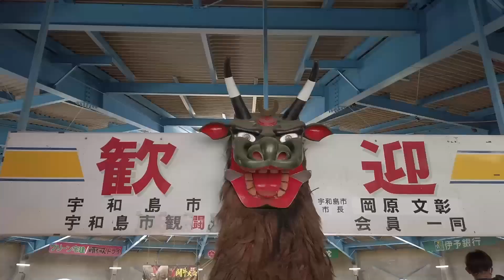宇和島闘牛2015年正月場所 大関戦 山田兄弟一号 対 鬼龍號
白印：山田兄弟一号
赤印：鬼龍號

00:00 OP
00:24 呼び出し
00:40 対戦開始
04:48 決まり手
05:00 ED

【闘牛について】
愛媛県南予地方の闘牛の起源は鎌倉時代にまでさかのぼり、当時、農耕用の牛が自然に角と角を突き合わせているのを見ていた農民が、それを娯楽にしていたことから始まりました。
また17世紀後半には、宇和海を漂流していたオランダ船を地元民が救助し、その礼に贈られた2頭の牛がたまたま格闘したことにより始まったとも言われています。
1995年に文化庁より「南予地方の牛の突きあい習俗」が国無形民俗文化財に選択されています。